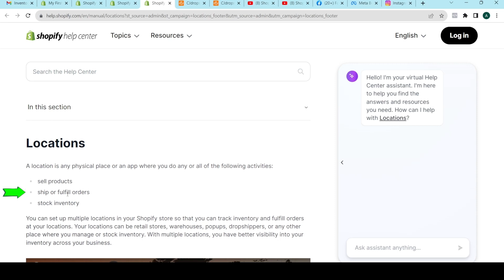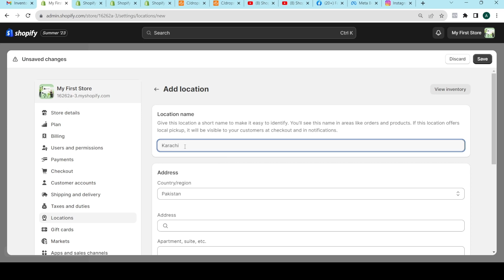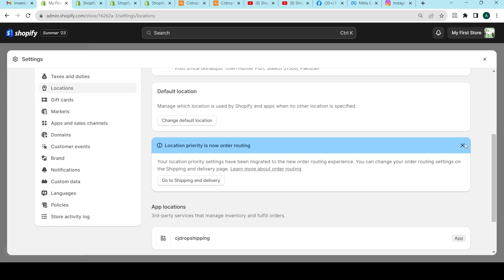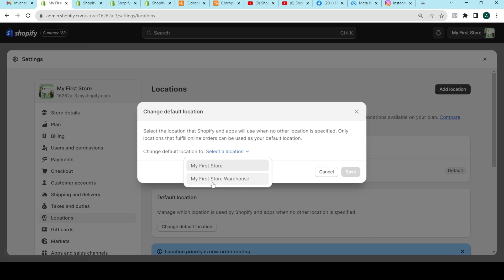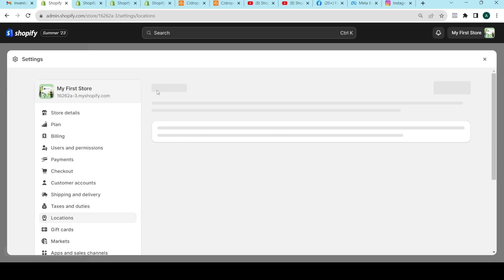Mastering Shopify Location Settings for Success | Shopify Tutorial | Lesson 14 A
About this video:
In this video i have explain the location setting of shopify, that how anyone can set up location setting.